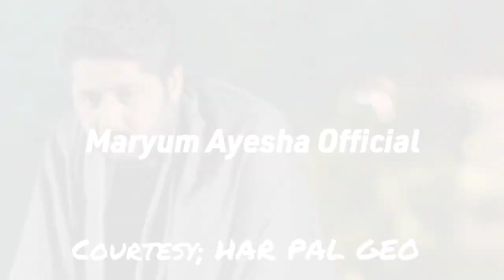Badzaat Episode 22 Promo - Badzaat Episode 22 Teaser - Maryum Ayesha Official Review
this video is about the drama serial of Badzaat in which you can get the review thorugh it